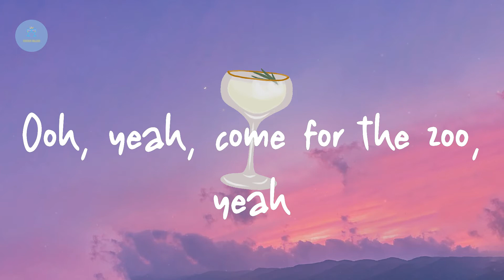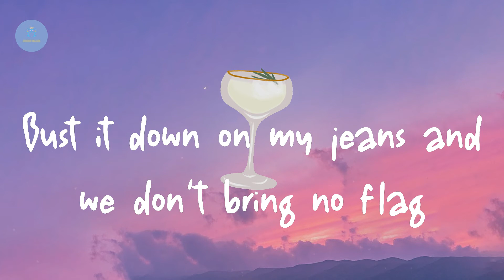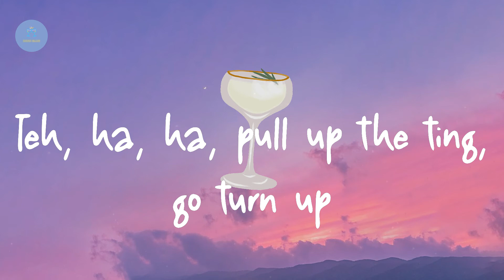Jnr Choi - TO THE MOON (Lyric Video)